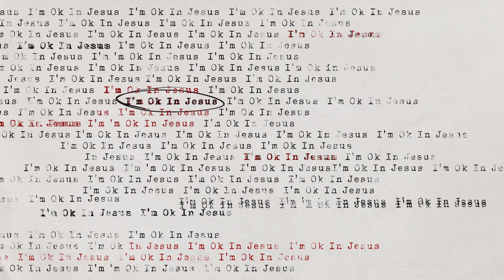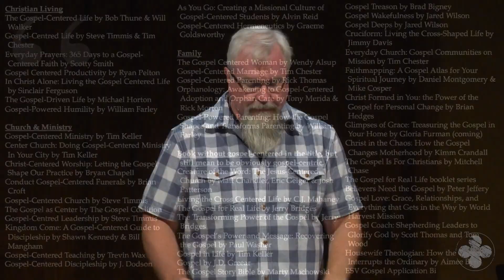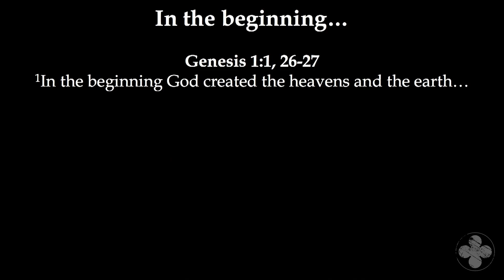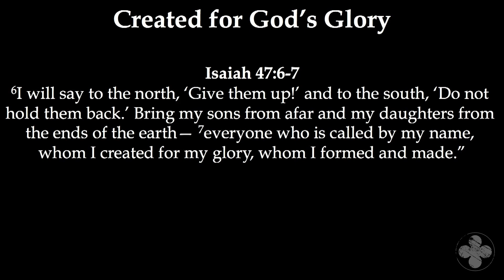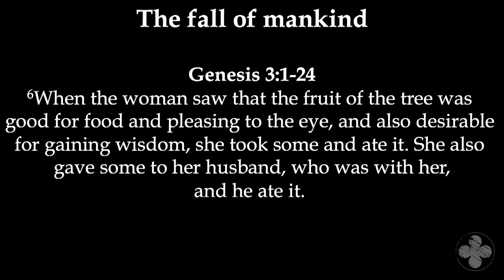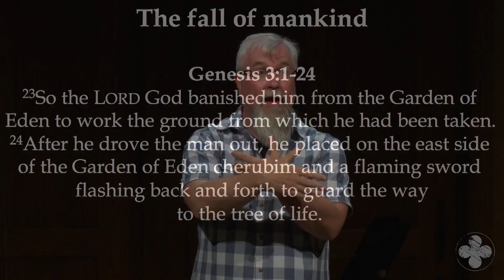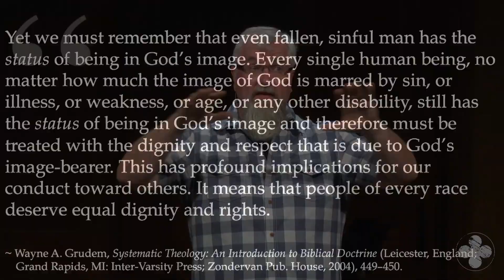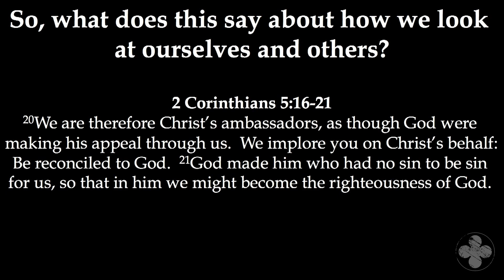I’m OK in Jesus - Who are we?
Pastor Steve Treichler considers three big questions in this sermon:
Where did I come from?

I'm Ok In Jesus
Steve Treichler